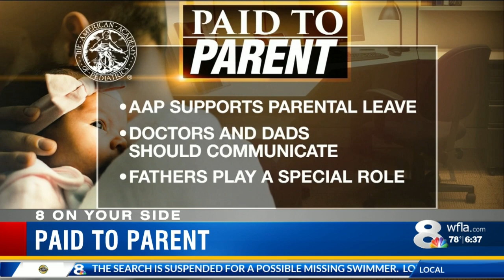PAID TO PARENT